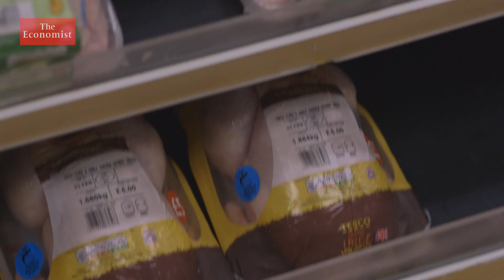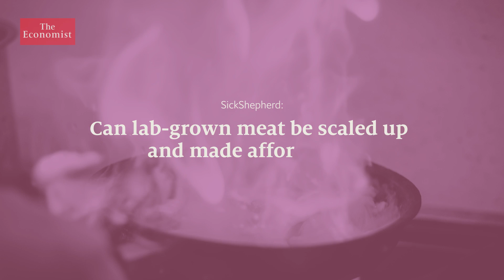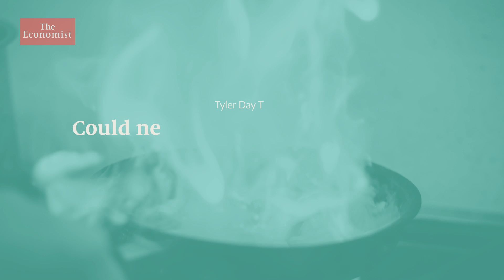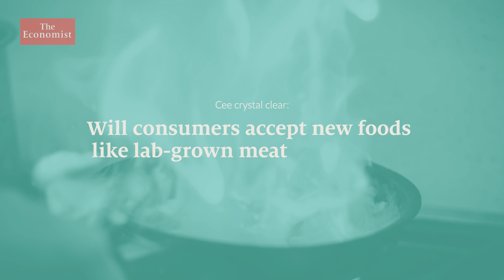What’s the future of food?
Over one-third of greenhouse-gas emissions come from food production. For a greener future, this urgently needs to change. What’s the future of food in a more sustainable world? Our experts answer your questions.

00:00 - Food’s environmental impact
00:44 - Why it’s important to make food sustainable
01:34 - Will everyone have to give up meat?
02:13 - Can lab-grown meat be scaled up?
03:32 - Could nutrients and vitamins be added to new foods?
04:52 - Will insects become a new staple food?
05:35 - Why small-scale farming isn’t the main solution
06:51 - Is vertical farming more sustainable?
07:36 - Will consumers accept new foods?

Treating beef like coal would make a big dent in greenhouse-gas emissions